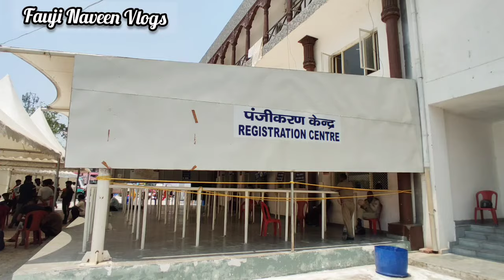चारधाम यात्रा ऋषिकेश से |6 दिनों से यात्री परेसान | Rishikesh Ragistration Fail |Information Video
Fauji Naveen Vlogs
Chardham yatra Ragistration online
Chardham Yatra Ragistration
ऋषिकेश से चारधाम यात्रा
ऋषिकेश में 6 दिनों से यात्री परेसान
Chardham information Video
Navin fauji
चारधाम यात्रा कैसे करें
gmvn booking
kedarnath yatra registration
chardham ka registration kaise karein
chardham offline registration
kedarnath yatra registration process